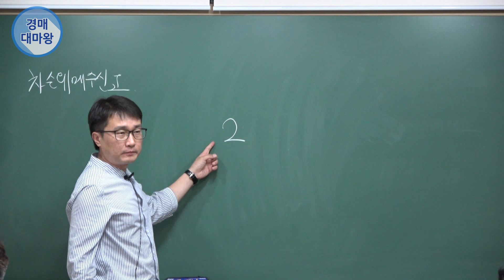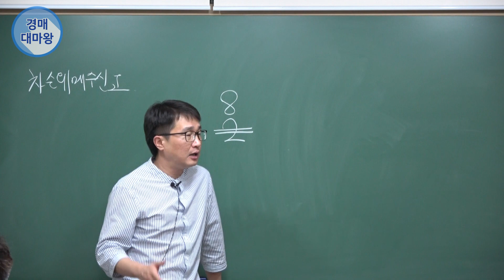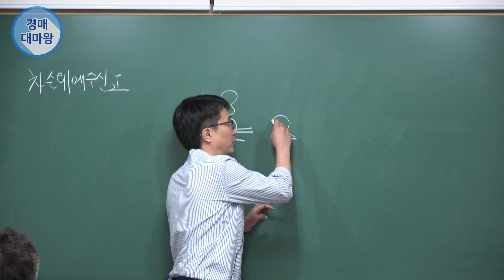[부동산경매강의]입찰표무효처리 가장많은이유, 절대. 수정하지마세요!!